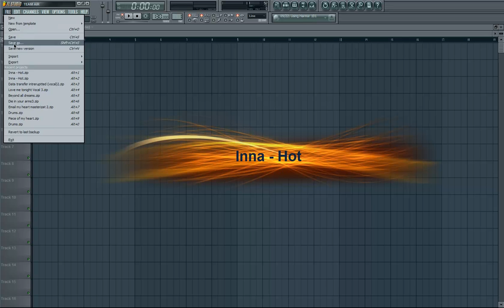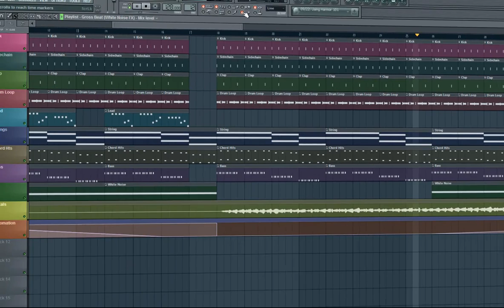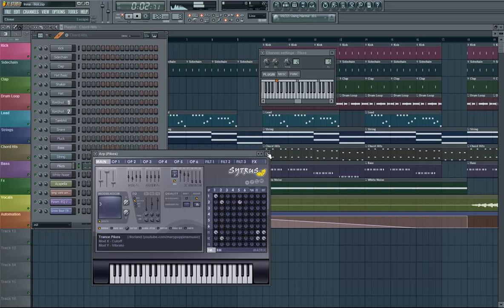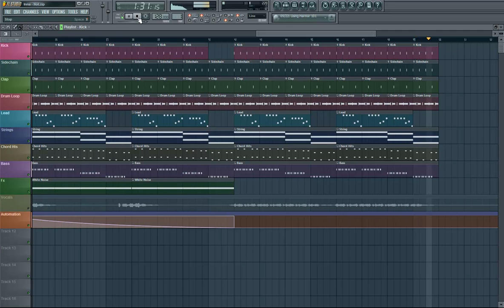Inna - Hot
Inna - Hot - Fl Studio 10